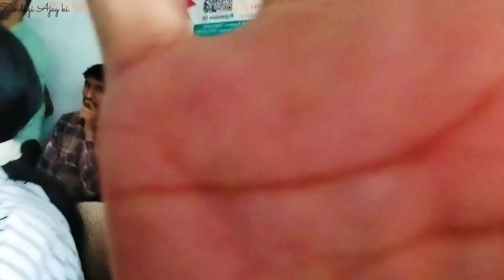merko first 🥇 prize kyu Diya hoga . 😄😄 soocha ne thaa?